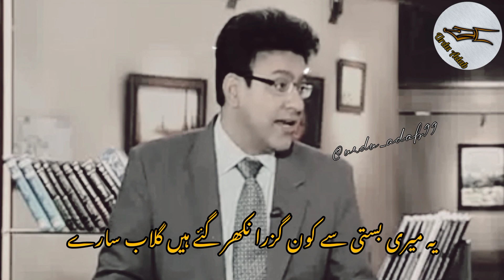Bhol Gaye Hum Swal Sary Jawab Sary || Hasab e Hal Poetry || WhatsApp Status Poetry